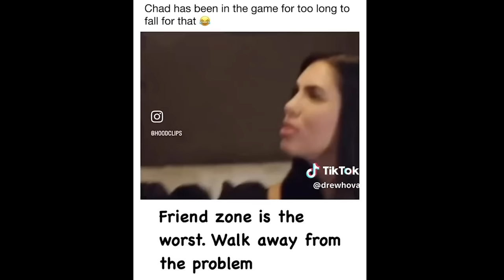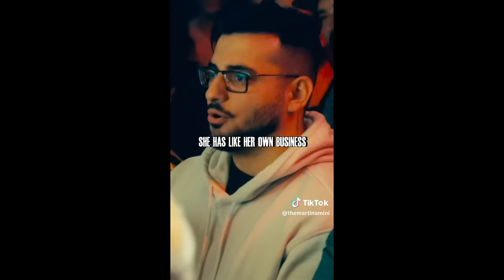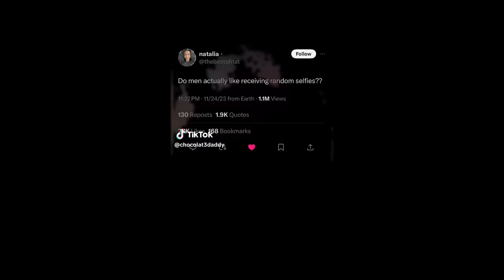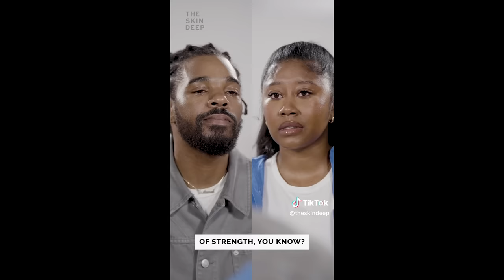Man REJECTS Friend Zone and WALKS AWAY